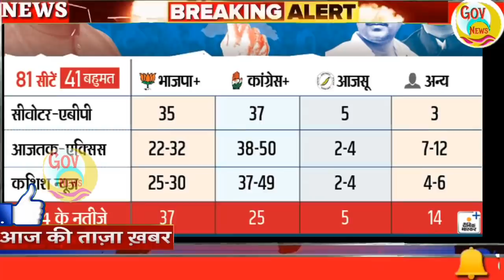Nonstop News |News Headlines |आज की ताजा ख़बरें |21 december| mausam vibhag aaj weather news govnews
Nonstop News | आज की ताजा ख़बरें | News Headlines || 21 december | Fatafat khabren || today news | govnews

आज 21 दिसंबर 2019 का मौसम, mosam ki jankari december ka mausam vibhag aaj weather news

1. weather forecast
2. weather today
3. weather forecast india
4. weather report
5. rain weather
6. आज का मौसम कैसा रहेगा 2019
7. आज के मौसम का हाल
8. मौसम समाचार
9. मौसम विभाग
10. कल का मौसम कैसा रहेगा
11. आज के मौसम की जानकारी
12. आज रात का मौसम कैसा रहेगा
13. कल का मौसम कैसा रहेगा
14. आज का मौसम दिल्ली
15. आज का मौसम पंजाब
16. आज का मौसम उत्तर प्रदेश
17. आज का मौसम कैसा रहेगा 2019 18. आज रात का मौसम कैसा रहेगा
19. आज का मौसम दिल्ली
20. कल का मौसम कैसा होगा
21. आज का मौसम का हाल वीडियो 22. मौसम समाचार
23. कल का मौसम कैसा रहेगा 2019 Topic Cover :- आंध्र प्रदेश मौसम ख़बर,

news
morning news
breaking news
Headlines News
latest news
today news
nonstop news
news headlines
aaj ki taja khabar
News website
aaj ka news
online news
up news
hindi news
subah ki news
modi news
aaj ka samachar
samachar
आज की ताजा ख़बरें
bihar news
pm modi news
bihar news
new rules
hariyana news
maharastra news
gov news
sonia gandhi
pm modi
21 december
21 december news
narendra modi
amit shah
bjp
modi
supreme court of india
new rules
21 december
21 december 2019
21 december ka news
21 december news
december 21
december 21, 2019
pakistan
india
imran khan
modi shah
pmc
pmc bank
watch
21 december news
21 december ka news
Fatafat khabren
Fatafat news
Headlines News
narendra modi
prime minister
Election news